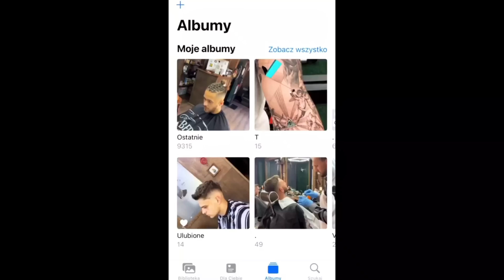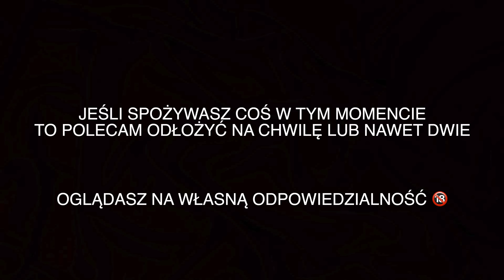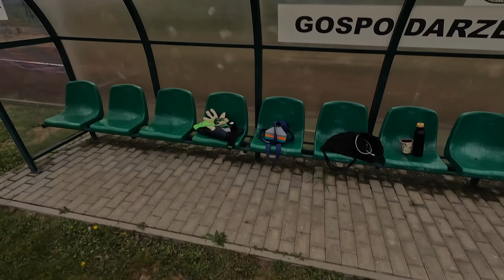NAGŁE KONTUZJE [#29] TYDZIEŃ ZE MNĄ